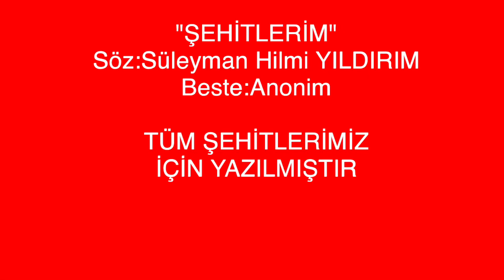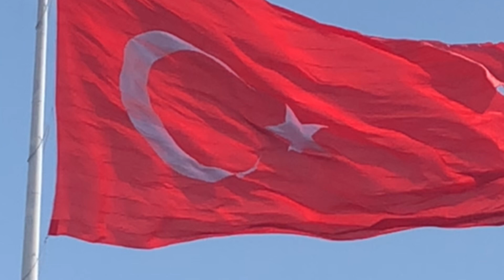ŞEHİTLERİM-SÜLEYMAN HİLMİ YILDIRIM-Çok Güzel Bir Eser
NE BÜYÜKTÜR ŞEHİTLERİN MAKAMI,RABBİM ALIR BİRER BİRER BUNA LAYIK OLANI.NE MÜBAREKTİR ONLARIN KANLARI.

İSİMLERİ NEREDEYSE BİLİNMEYEN AZİZ KAHRAMAN ŞEHİTLERİMİZİN RESİMLERİ İLE BERABER SİZLERE DERLEDİK.
RUHLARI ŞAD OLSUN.

Merhaba,ben Süleyman Hilmi Yıldırım.Yıllardır Kahramanlarımız olan aziz şehitlerimiz için eserler yazıp,seslendirerek ,video haline getirip Youtube kanalımdan yayınlıyorum.
Yine bir kahramanımıza eser yazdım ve bunu seslendirerek bir video haline getirdim.Yine bir video ile karşınızdayım.

Hastaneye sedyesiz taşınan,yaralı askerimiz uzman çavuş Burak Tortumlu geç müdahele edildiği için sedyesiz taşındığı hastahanede şehit oldu.
Şehit Burak Tortumlu için yazılan bu manalı eser sizlerle.

Önerdiğim Videolarım:

 ▶️ 15 Temmuz da Şehit Edilen Şehit Gülşah Güler.-GÜLLERİN ŞAHI

▶️Afrin Harekatı Şehitlerinden,Şehit Fatih
Mehmethan- GAMZELİ

▶️ Pençe Kilit Operasyonu Şehidi.Şehit Kaan KANLIKUYU -KUTLU EMANET